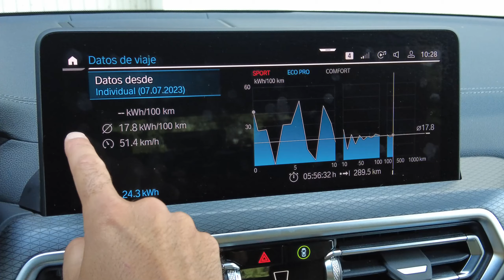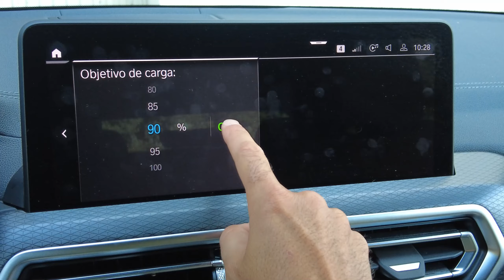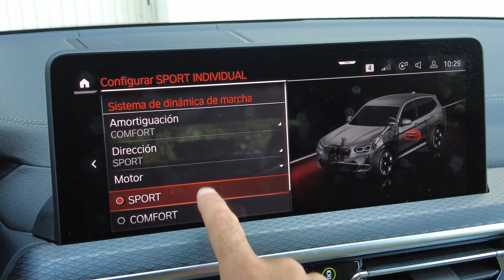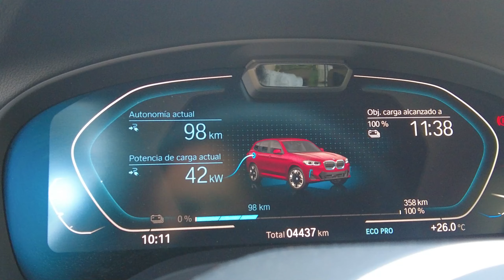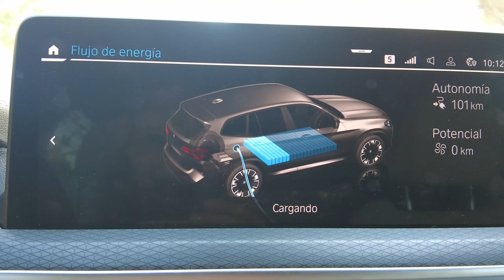PRUEBA: BMW iX3, heredero de lujo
Hola a todos y bienvenidos a un nuevo vídeo de El Periódico de la Energía,

El protagonista es el BMW iX3, o lo que es lo mismo el primer modelo 100% eléctrico de la firma bávara que surgió tras el i3, el pionero en estas lides. Un coche que pasa por nuestras manos aprovechando la última actualización estética del propio X3, ofreciéndonos un sinfín de mejoras en el ámbito de diseño y manteniendo intacto el sentir general de eficiencia y rendimiento.

Pero si quieres conocer todos sus detalles, lo mejor será que le des al PLAY y nos acompañes. Luego no olvides SUSCRIBIRTE al canal, activar la campana para recibir todas nuestras NOTIFICACIONES, darle a LIKE si te ha gustado lo que te hemos contado y COMENTAR lo que te plazca, pero siempre con respeto.

Instagram: @El Periódico de la Energía
Linkedin: El Periódico de la Energía

¡¡Nos vemos durante este 2024!! ¡Mantente conectado y cuídate!

Vídeo grabado y presentado por: Karam el Shenawy (@karamelshe)
Vídeo editado por: Miguel Molinares